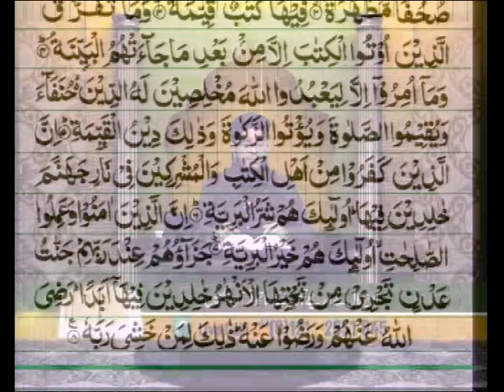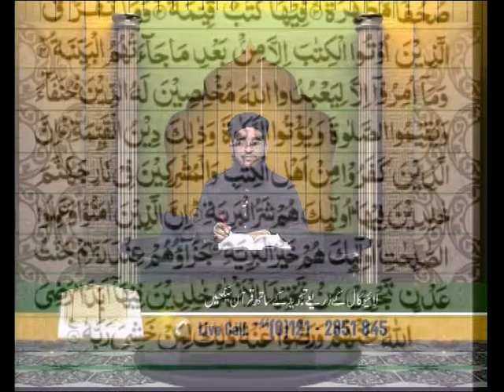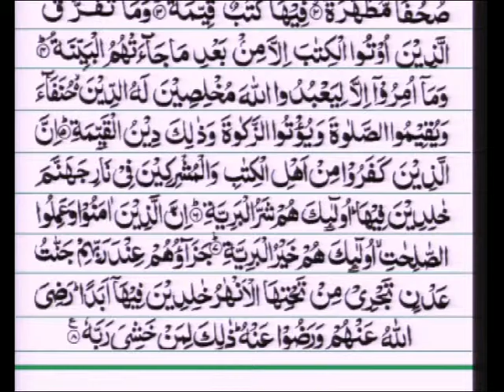Qari Mohammed Farhan Siddiqui - Aaiye Quran Sekheye 07/04/2015